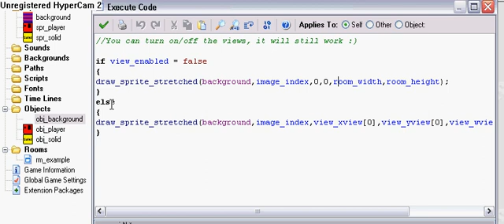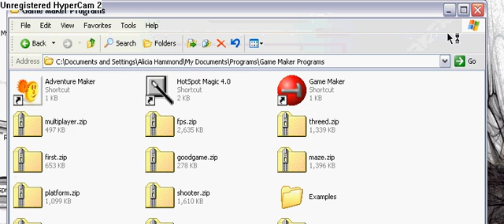Game Maker Tut. Animated Background (Using Sprites as a Background)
if view_enabled = false